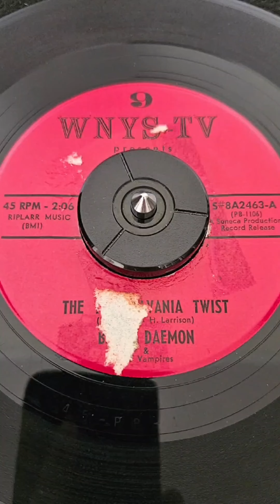Baron Daemon & The Vampires - The Transylvania Twist